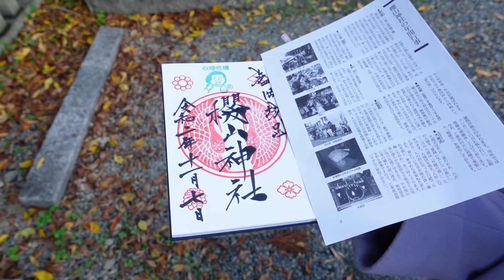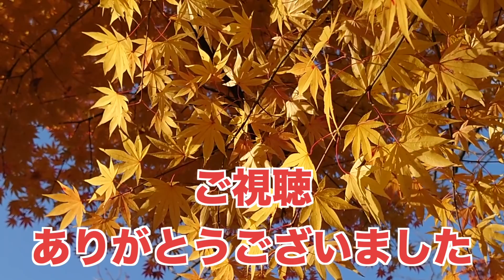秋の盛岡の街を散策！岩手公園の紅葉が見事すぎて感動した！【あしやの東北の旅】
アマゾンの欲しいものリスト↓